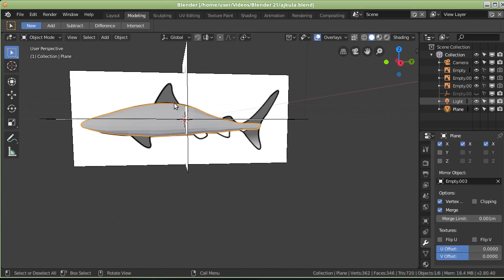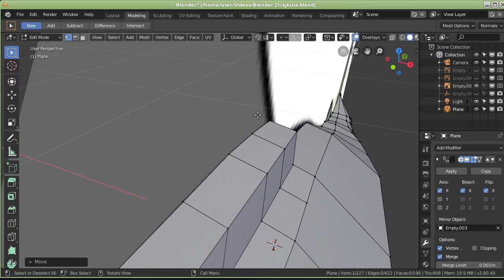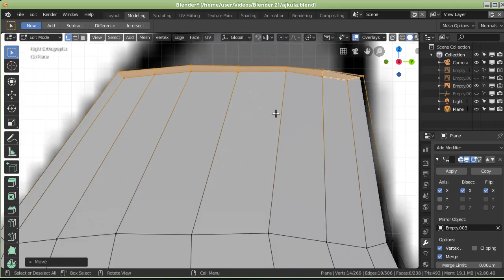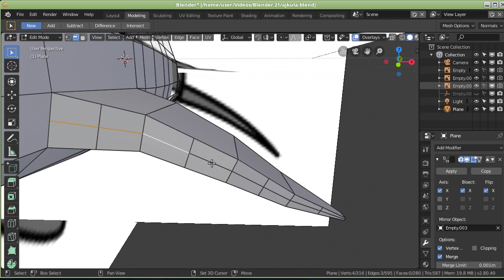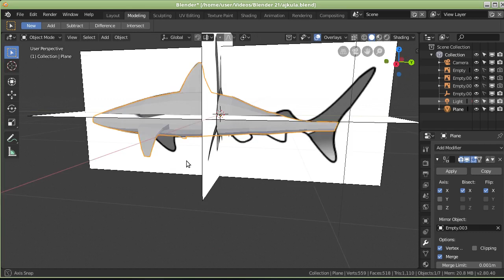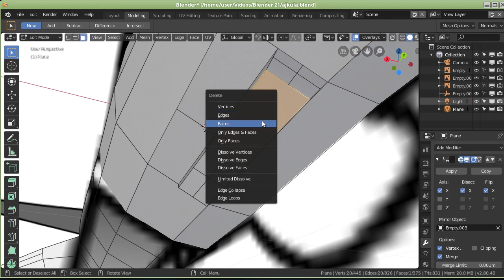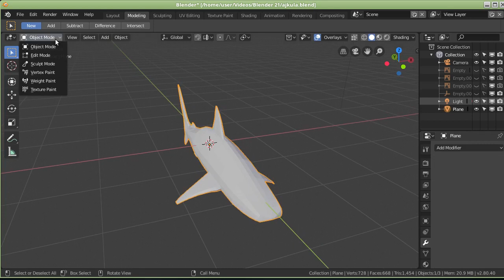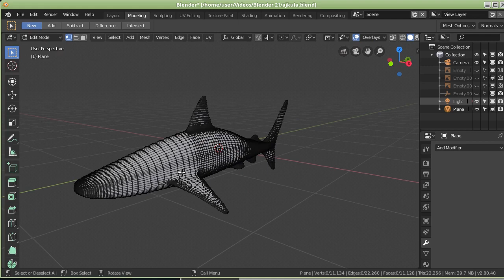Blender tutorijal 23 - Modeliranje ajkule 2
Nastavak prethodne epizode gde sam poceo da modeliram ajkulu. U ovoj epizodi modeliram peraja.